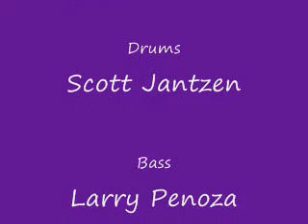UltraViolet Uforia - 10/26/07 - Saints Become Savages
UltraViolet Uforia - 10/26/07 - Jimmy Jack's - Everett, WA - Saints Become Savages